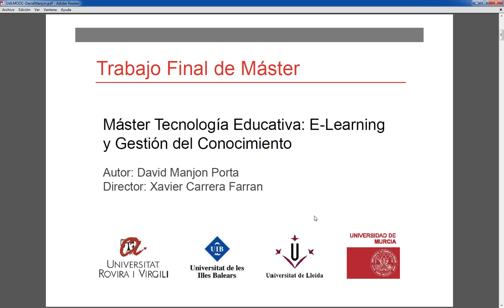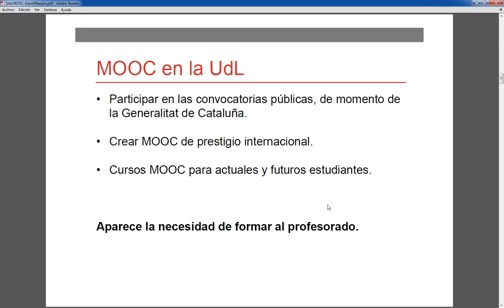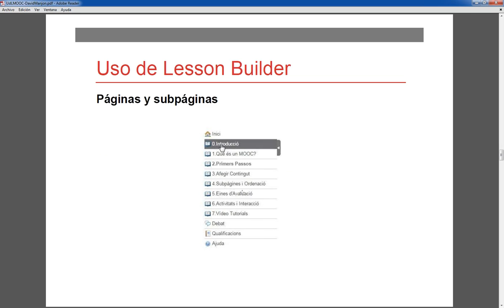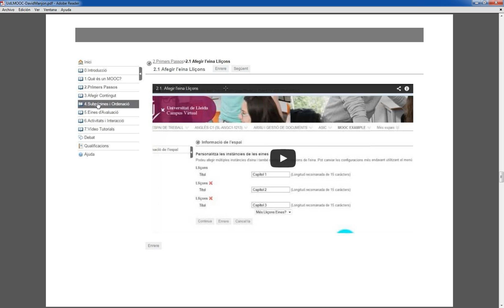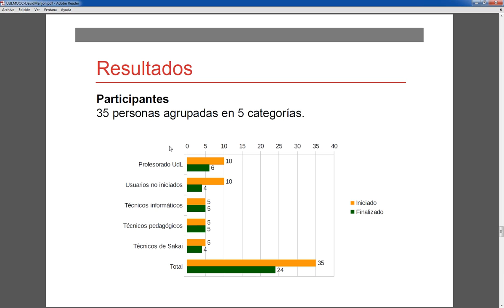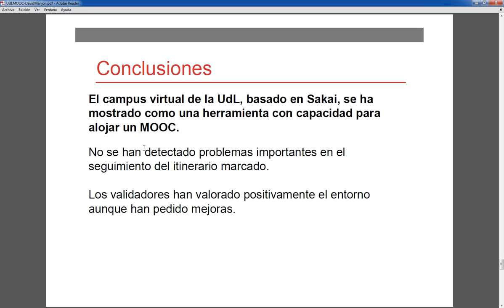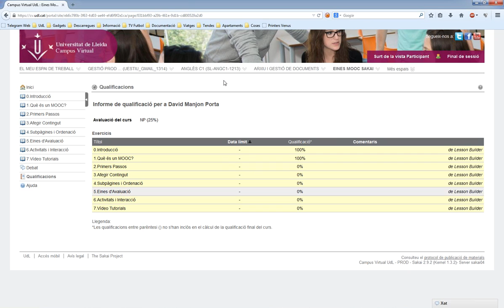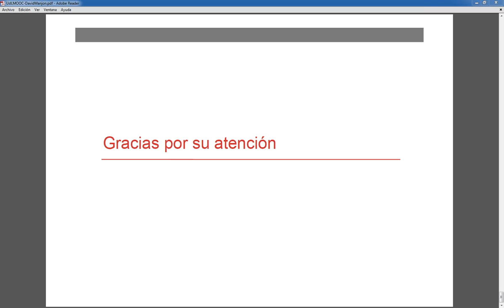Creación de un MOOC en Sakai mediante Lesson Builder para fomentar la creación de MOOC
"Creación de un MOOC en Sakai mediante Lesson Builder para fomentar la creación de MOOC en la Universitat de Lleida."

En los últimos tiempos hemos asistido a la aparición de los cursos Massive Open Online Courses (MOOC) y a su rápida popularización. Actualmente son una modalidad formativa con un elevado interés por su capacidad de llegar a un público global y su metodología docente basada en la brevedad, la difusión mediante la red, el uso de formato vídeo y su gratuidad.
En el ámbito de la Universitat de Lleida (UdL) se ha puesto de manifiesto la necesidad de realizar cursos MOOC para diferentes finalidades formativas. Así mismo en la UdL la plataforma utilizada como campus virtual está basada en Sakai. Dados estos dos condicionantes, se ha realizado un trabajo final de máster con los siguientes objetivos:
Diseñar un curso de creación de MOOC dirigido al profesorado de la UdL.
Construir el curso de creación de MOOC con Sakai.
Desplegar y evaluar una prueba piloto del curso.
El curso realizado se ha alojado en un site de Sakai usando Lesson Builder como estructura central y se ha complementado con las herramientas de debate, recursos, tests y calificaciones.
En la ponencia se explicarán las dificultades y soluciones encontradas durante la creación del MOOC y los resultados de su validación.